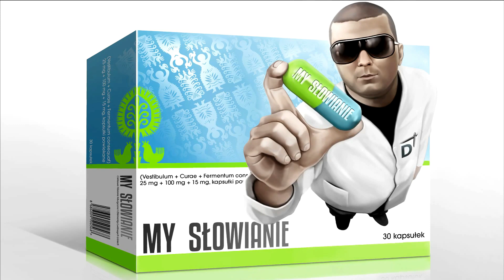My słowianie MMA nasada action parody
On słowianin